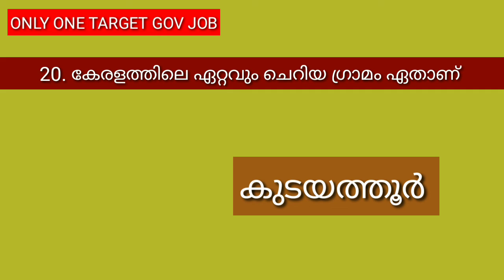Ldc Daily Tips || Palakkad District#പാലക്കാട് ജില്ല# Kerala Districts Psc Repeated Questions#Part 4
# ldc _mock _test# ldc _mock _test _previous _year _question _papers# Palakkad _district#

 Palakkad district part 4 ആണ് ഈ വീഡിയോയിൽ ഉൾപ്പെടുത്തിയിരിക്കുന്നത് പരീക്ഷ ഹാളിൽ പരീക്ഷ അറ്റൻഡ് ചെയ്യുന്ന രീതിയിൽ ചോദ്യങ്ങൾ അറ്റൻഡ് ചെയ്യുക

നമ്മുടെ മറ്റു ക്ലാസുകൾ👇👇

Ldc Mock Test Previous Year Question Papers || Kerala Psc Ldc Question Papers || Ldc|| Lgs|| Part 85

Ldc Mock Test # Ldc Mock Test Previous Year Question Papers# എൽ ഡി സി പരീക്ഷയിൽ ഉന്നത വിജയം നേടാം